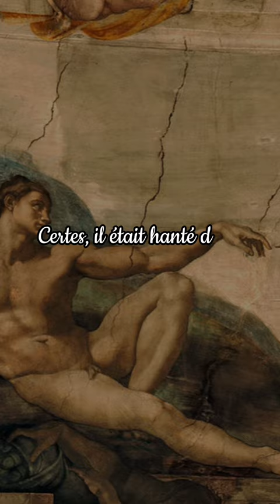Le 22 novembre 1842, le poète José-Maria de Heredia voit le jour.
🗓️ UN JOUR UNE HISTOIRE 🗓️

💿 Pour faire découvrir de grands poètes à vos enfants, Diffusia.fr propose la collection de CD « Mes poèmes préférés ».

➡️ Suivez @diffusia.fr pour plus d’extraits de poèmes comme celui-ci. 😉